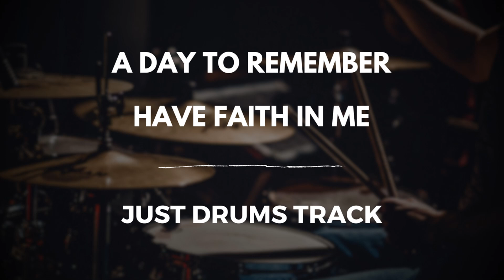A Day To Remember - Have Faith In Me (just drums)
Banda / artist: A Day To Remember
Música / track: Have Faith In Me

Trilha original apenas da bateria.
Original drums track.